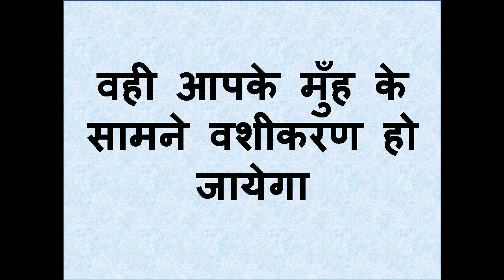एक गिलास पेट्रोल से किसी भी इन्सान का बहुत ही शक्तिशाली वशीकरण